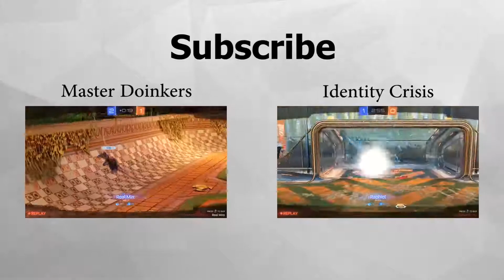The Master Trapper Kapkan - Rainbow Six Siege #8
Support Me So I Can Make Youtube Videos